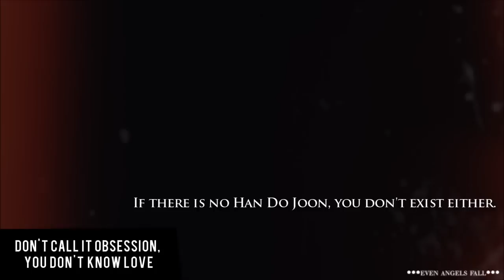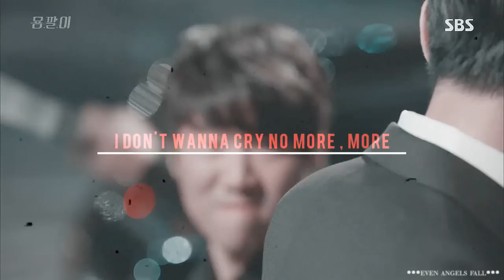Do Joon • Chae Yeong │going crazy x yong pal mv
"So, are you happy now?
Yes. I'm very happy.
I'm sorry, Chae Young."

I know he's the bad guy, but I think it's soooo beautiful how much he loves her and don't deny it.